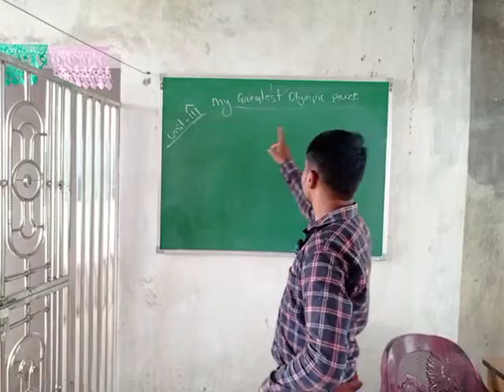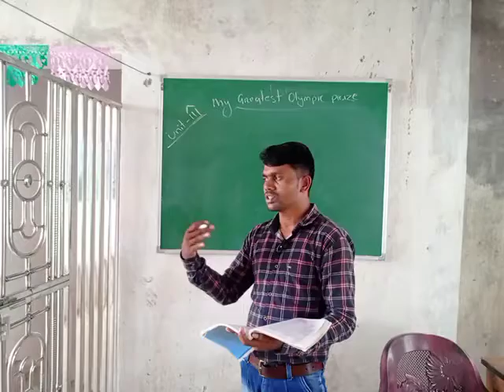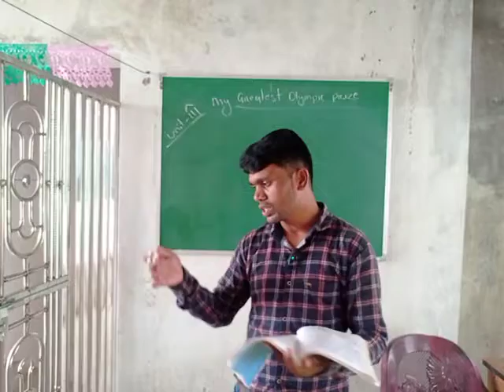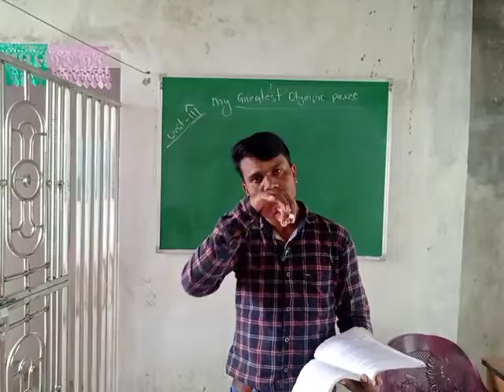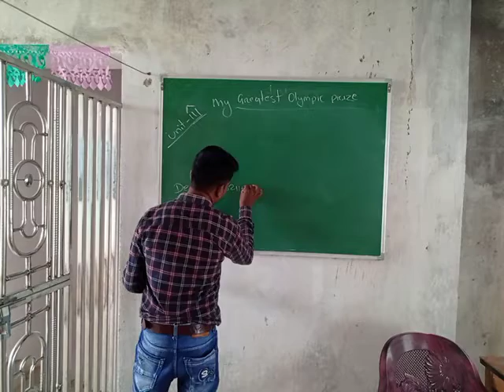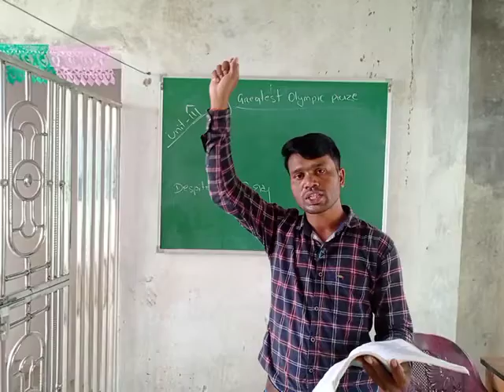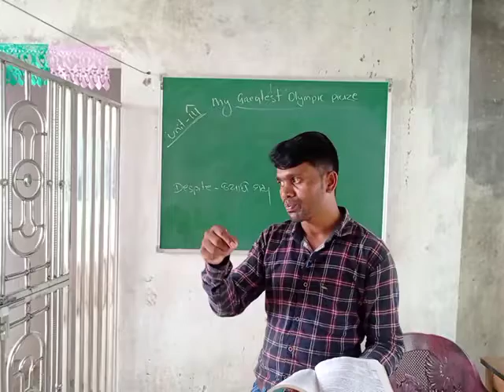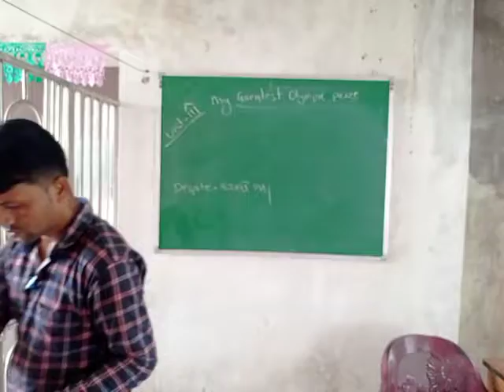My Greatest Olympic Prize, Unit-3